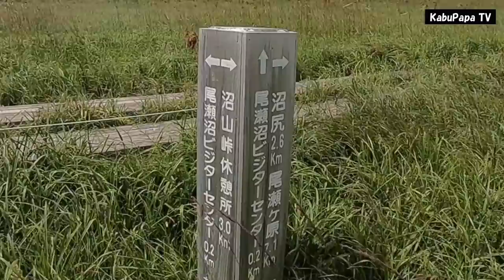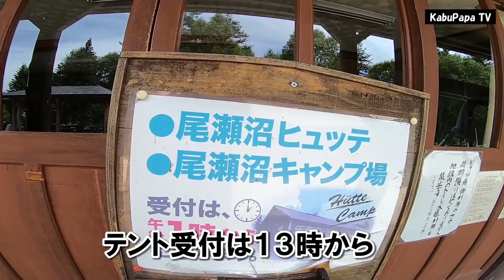【尾瀬沼キャンプ2018】1/2 尾瀬沼を沼尻休憩所までトレッキング 夫婦キャンプ2018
恒例の【尾瀬沼キャンプ】をしてきました
前編は御池駐車場から尾瀬沼キャンプ場、沼尻の休憩所までのトレッキングです。
7時00　自宅発
9時45　御池着
10時00　沼山峠行きバス発
10時24　沼山休憩所発
 11時01　大江湿原に入る
11時32　尾瀬沼ヒュッテ着
 11時50　長蔵小屋カレーうどん山菜そば
13時00　テント受付
13時05　テント設営
14時08　沼尻小屋に向かう
14時55　沼尻小屋着
16時10　テント戻り
16時25　ヒュッテのテラスで夕飯、ビール、ワサビステーキ🥩枝豆 つまみ他
19時00　ビジターセンター
一日目が終了

↓↓↓こっちも見てね～～～！！１